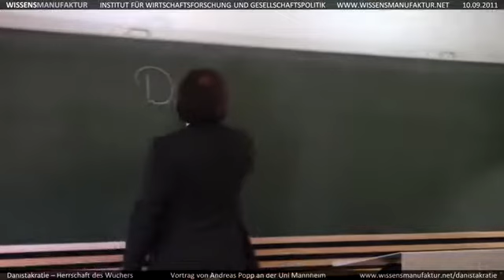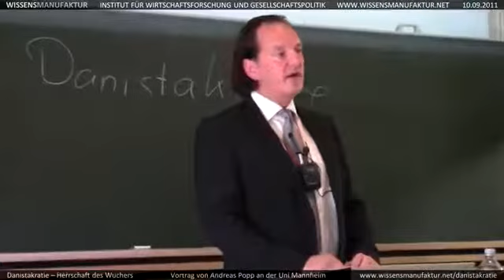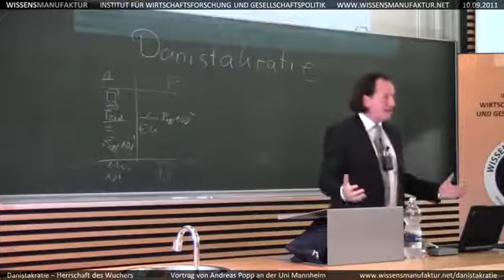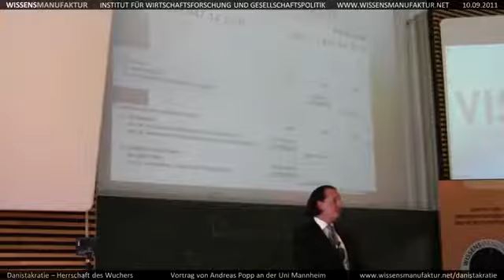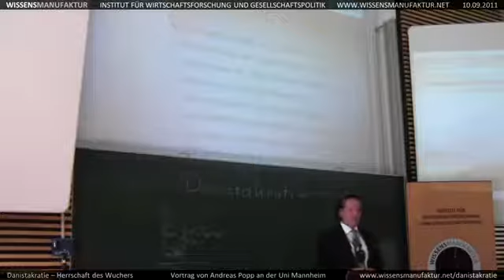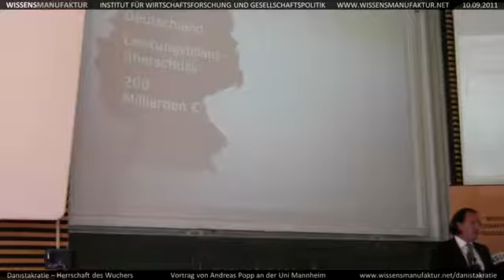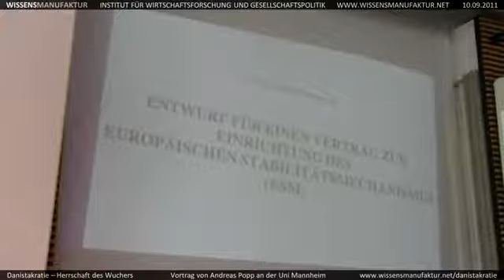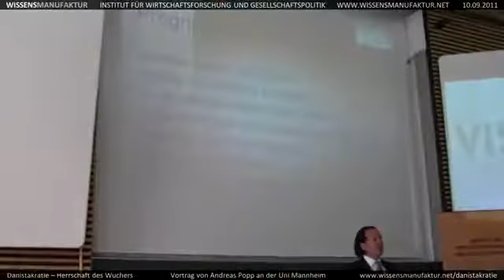Ihr lernt das, was Ihr wissen dürft, und nicht das, was Ihr nicht wissen solltet.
Vortrag Andreas Popp